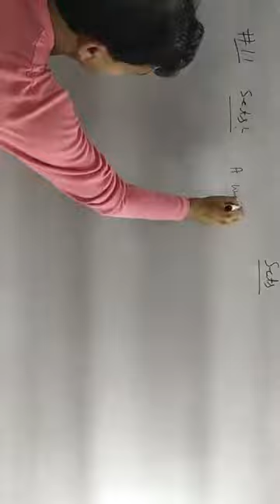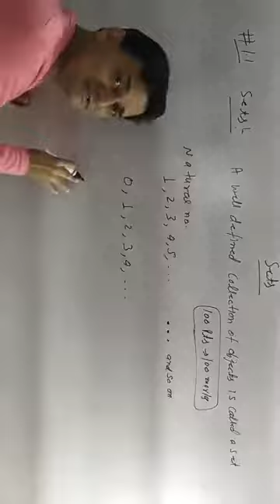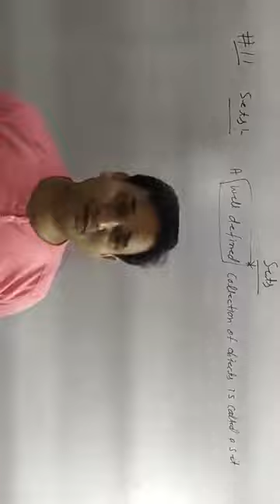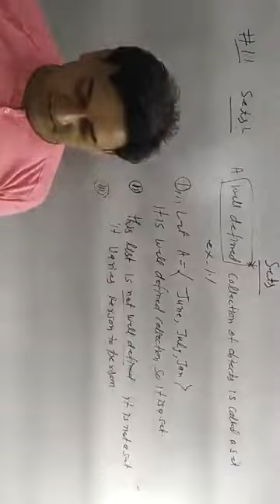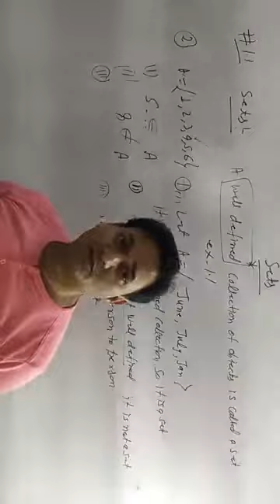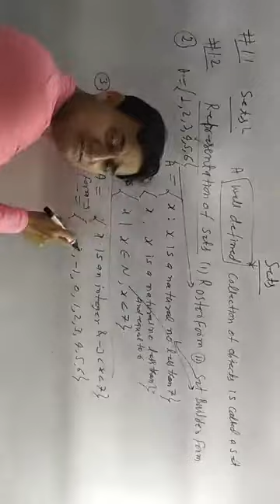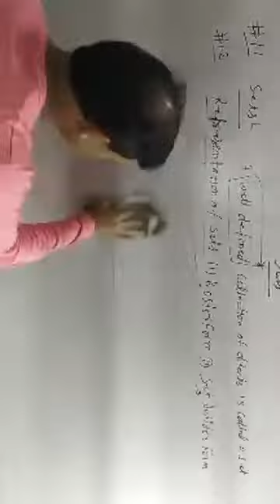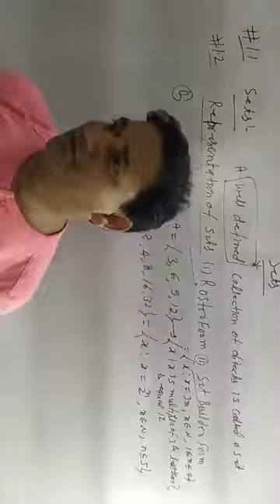class 11 maths LECTURE 1 SETS kvsrodelhilive1